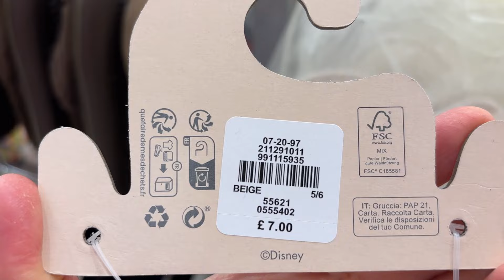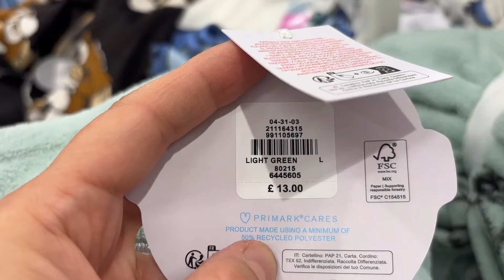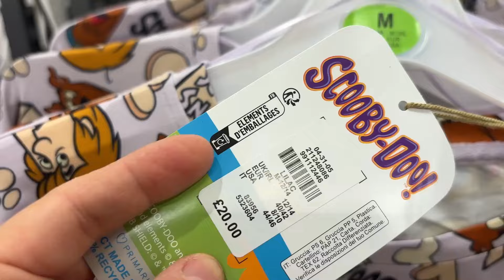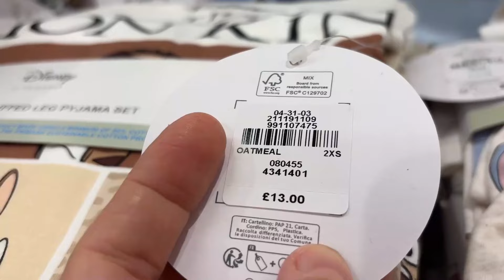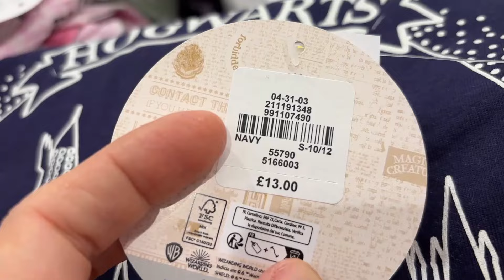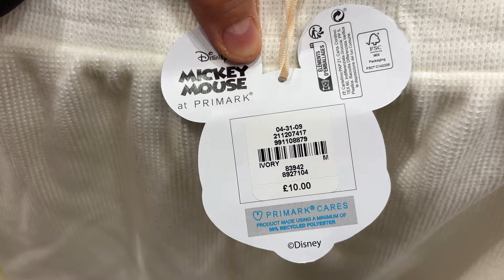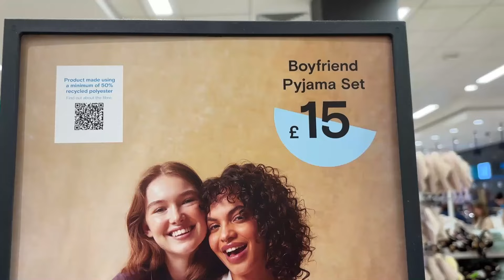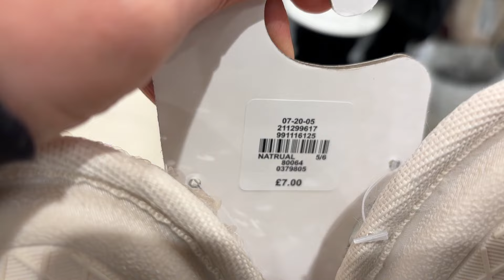PRIMARK SLIPPER and PYJAMA NEW COLLECTION , November - 2024